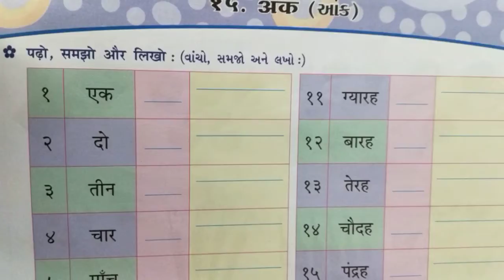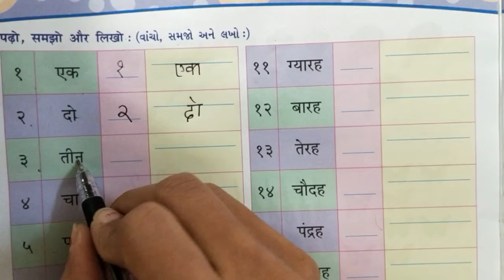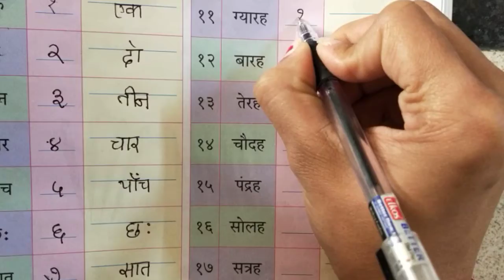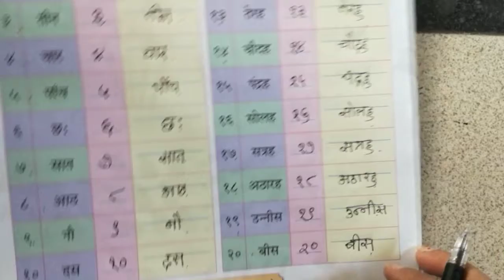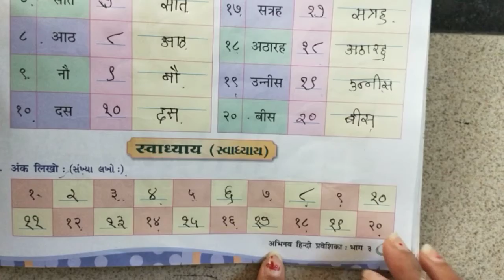GSEB | ગુજરાતી માધ્યમ | ધોરણ - ૩ | हिन्दी | पाठ - १५ | अंक (भाग -१)